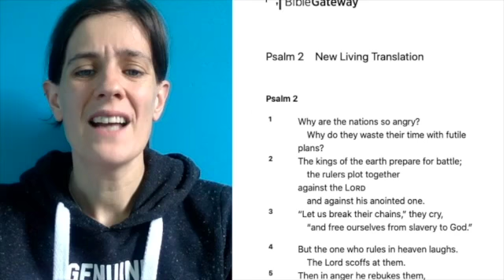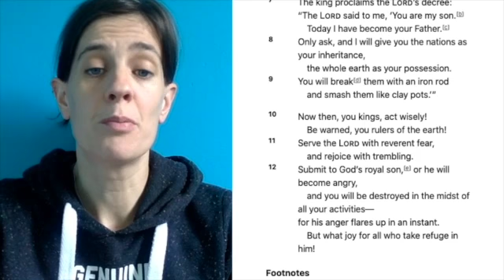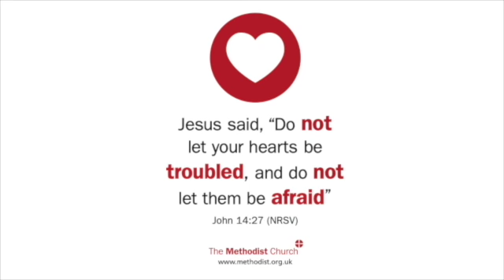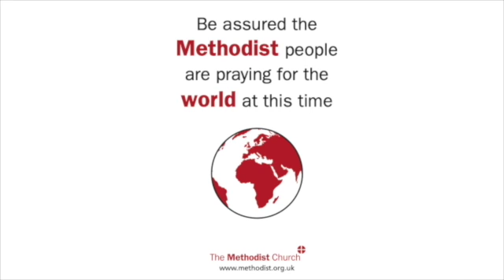Exploring the Psalms 6